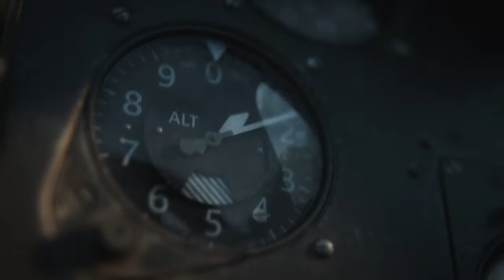CALL OF DUTY VANGUARD - Walkthrough Part 2 Campaign [2K 60FPS] - No Commentary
Pc Configuration:
Case : Thermaltake Versa H22.
Motherboard: ASRock Z97 Anniversary
Video Card : Nvidia GeForce GTX 1660 TI OC 6 GB.
Memory Ram: HyperX Fury 4x4 gb DDr3 1600 Mhz.
Processor: Intel Intel® Core™ i7-4770K Processor
HDD: WDC - 2TB.
Keyboard : Steelseries Apex M750 TKL.
Mouse: Steelseries Rival 3.
Headset: Steelseries Arctis Pro Wired + GAMEDAC.